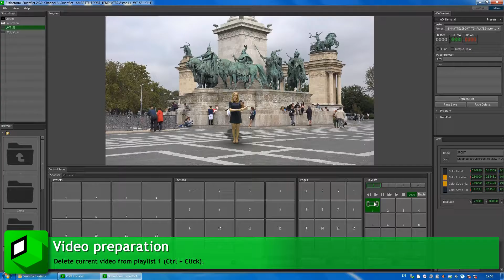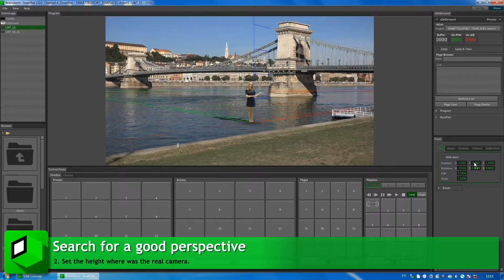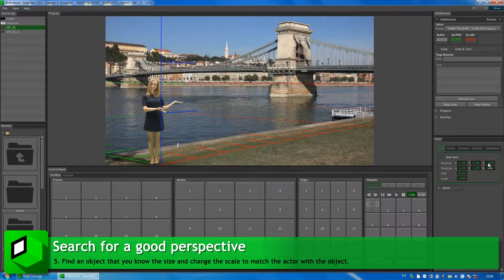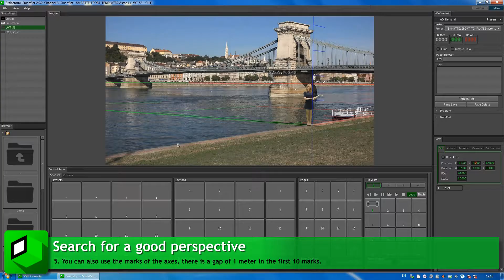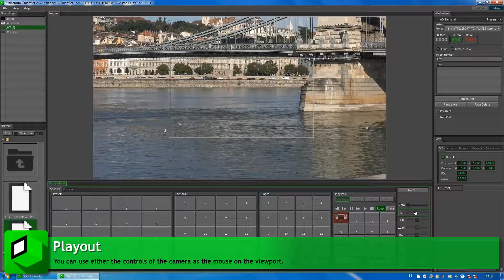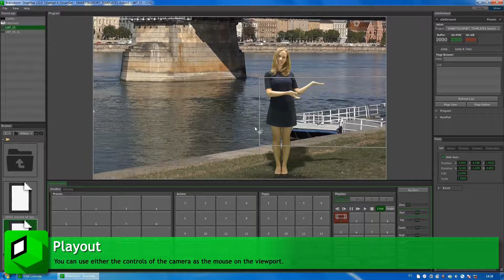SmartTeleport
SmartSet template devoted to teleport the presenter inside of any prerecorded video.